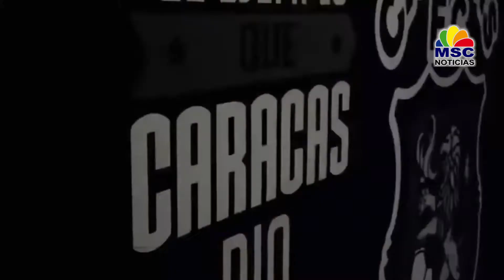Video Bienvenida del Nuevo DT del Caracas FC Francesco Stifano